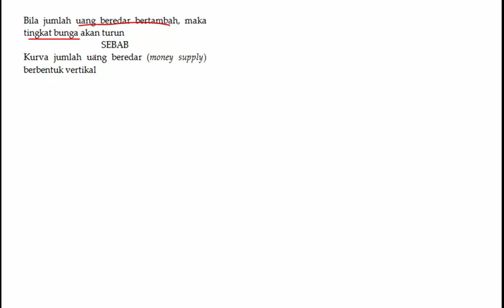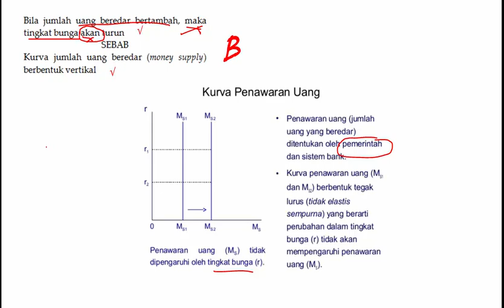EKO 30 NOV 12